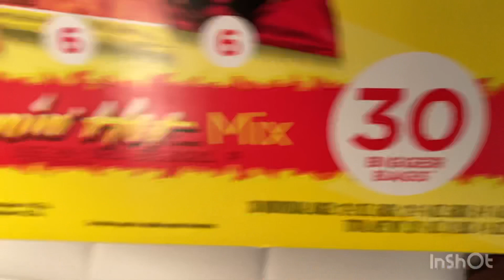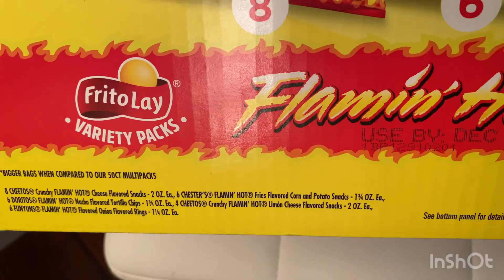HOW TO SELL CHIPS IN SCHOOL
Help me grow raza,

Next video is Saturday, wait for that banger on Homecoming!!!